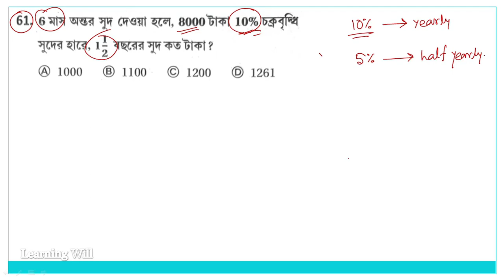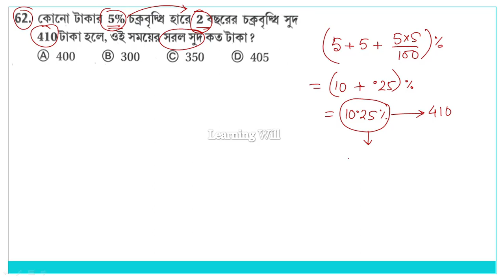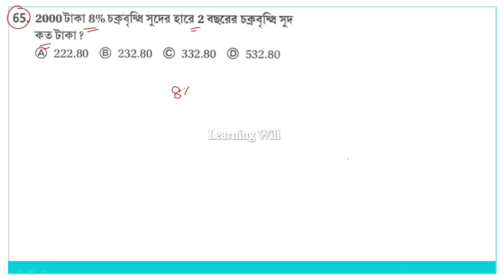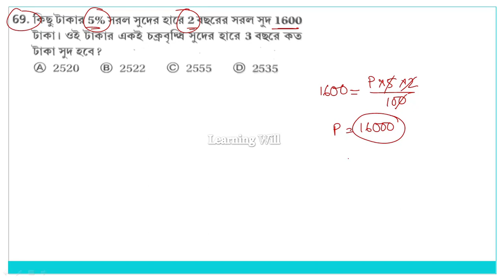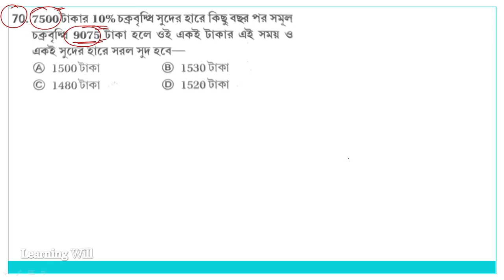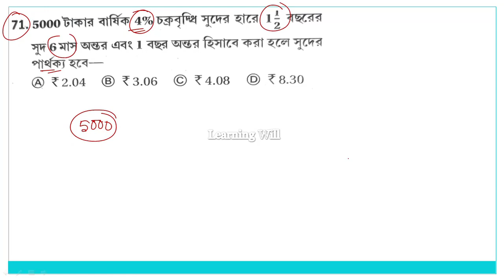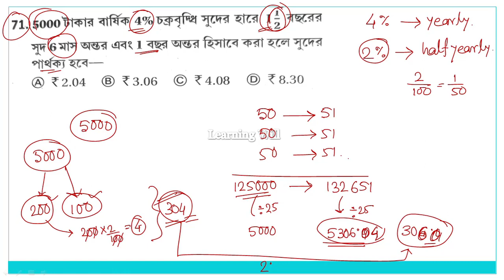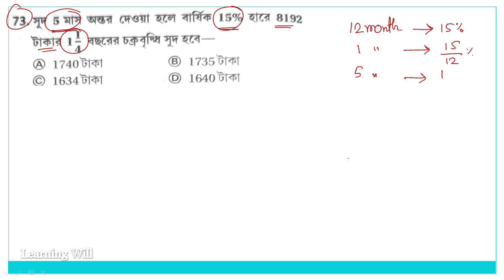Compound Interest Subir Das চক্রবৃদ্ধি সুদ সুবীর দাস। Chapter 28 part 4 Question 61 to Question 74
Subir das sir math solution is shown in this video.This is learning will .It is math tricks by ani.This channel name is basic maths.It is subir das sir math solution and subir das book solution.This is compound interest by subir das.It is provided compound interest in bengali and smart maths way in compound interest.This is bengali math from subir das book.This chapter is called চক্রবৃদ্ধি সুদ .Helpful for wbcs math also psc math.This is bangla math channel.It is created basic maths by ani .subir das sir math solution ।। Compound interest।। part 4 question 61 to question 74.

Subir Das math,subir das math solution, subir das math book, subir das math book sulution,
সুবীর_দাস স্যারের "কম্পিটিটিভ ম্যাথমেটিক্স চ্যালেঞ্জার" অংকের বইটির অনুশীলনীর প্রশ্নের short tricks এ সমাধান।

chapters
00:00:00 Introduction
00:00:18 Question 61
00:02:00 Question 62
00:04:03 Question 63
00:05:44  Question 64
00:06:50  Question 65
00:08:03  Question 66
00:10:12 Question 67
00:11:14  Question 68
00:12:03 Question 69
00:13:58  Question 70
00:16:00  Question 71
00:19:57  Question 72
00:21:42  Question 73
00:24:43  Question 74